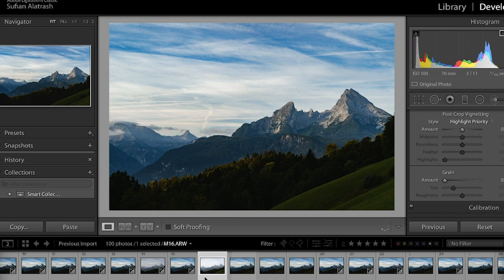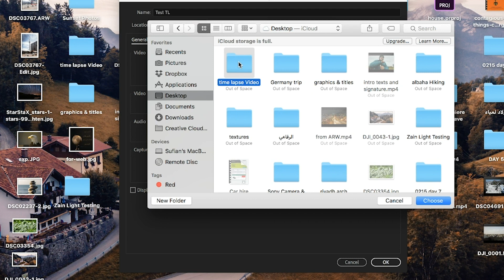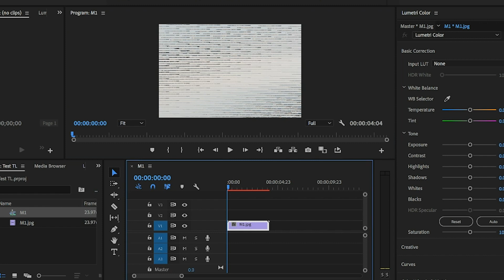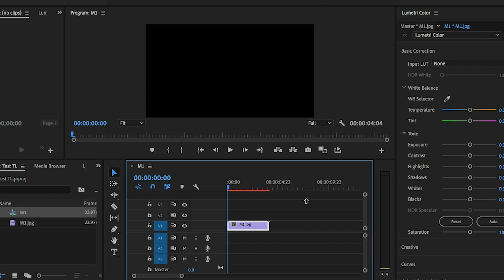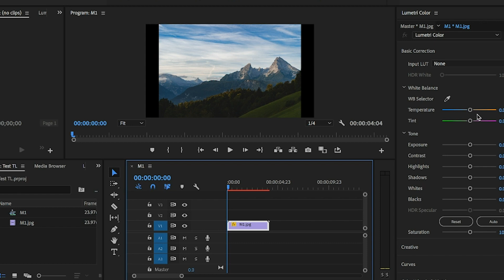طريقة عمل فيديو تايم لابس احترافي من البداية للنهاية مع المعالجة How to do a time-lapse video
السلام عليكم ...
بنكمل في فيديوهات التصوير ...
و اليوم بدنا نتكلم كيف بنعمل فيديوهات التايم لابس ...
مع المعالجة باستخدام اللايت روم و البريمير ...
التايم لابس ممتع في التصوير و المعالجة و النتائج ...
بتمنى يعجبكم الفيديو و تستفيدو منه ...

طبعاً قبل ما تطلع مهم جداً جداً جداً ؛؛؛

الكاميرا المستخدمة في التصوير:
Sony A7iii
Sony RX100iii